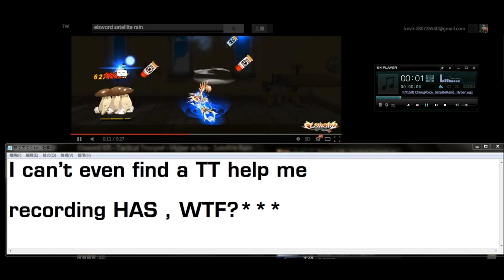Luc's Elsword - Chung as Hanbei Takenaka Voice Mod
WHERE IS TT?